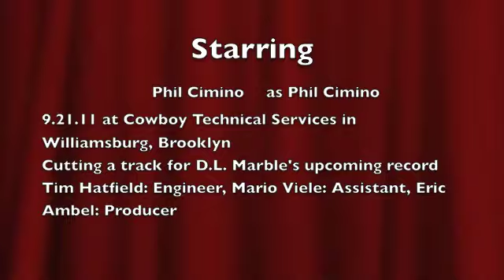Phil Cimino cutting a drum track at Cowboy Technical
Phil Cimino playing drums on a track for  D.L. Marble's upcoming record at Cowboy Technical Services Recording Rig in Williamsburg Brooklyn.